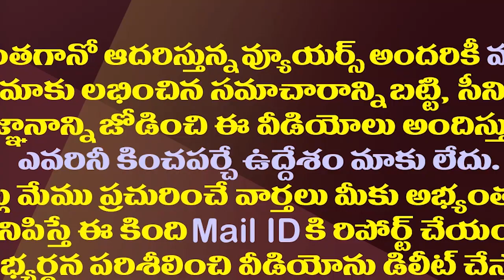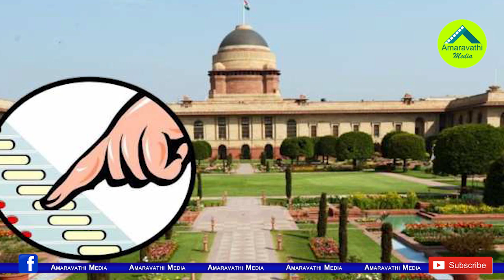మోడీ ఓట్ల రాజకీయం..వెంకయ్యనాయుడు ఇక ఇంటికేనా?| Venkaiah Naidu Has No Chance Of Becoming President